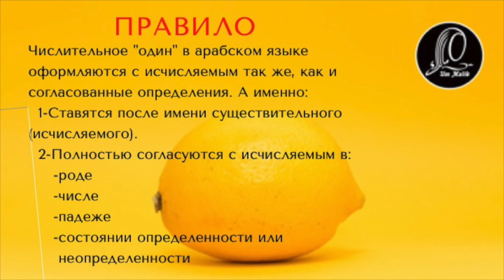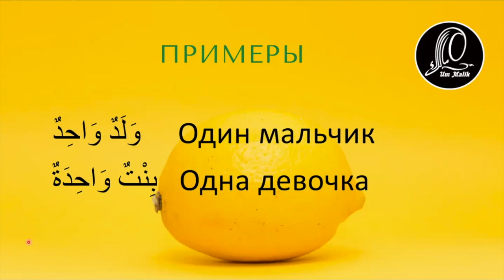Числительные в арабском и их использование _ ОДИН واحد _НОВЫЙ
Серия видео уроков по числительным. Тема числительных в арабском языке не смотря на свою легкость часто стает камнем предкновения из-за своего разнообразия. С каждым из числительных свое правило, свои особенности, которые можно легко запомнить, но главное  потом не перепутать.